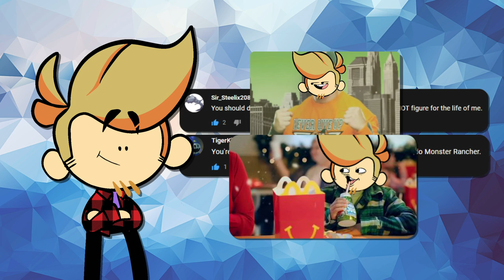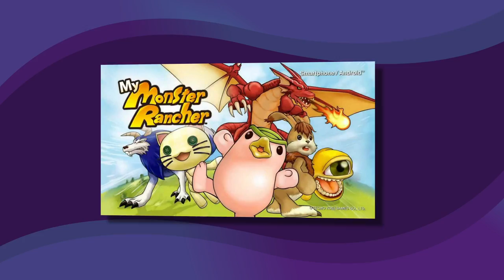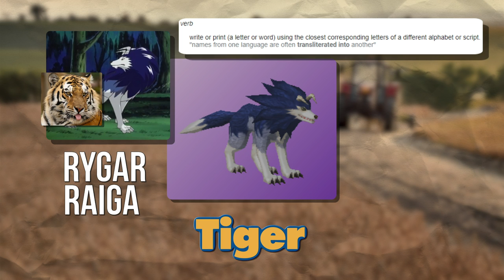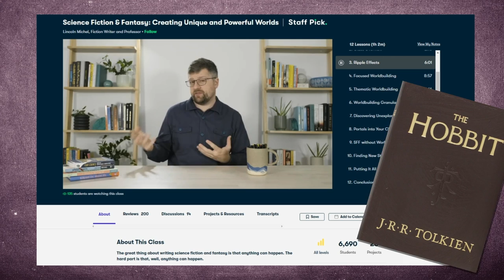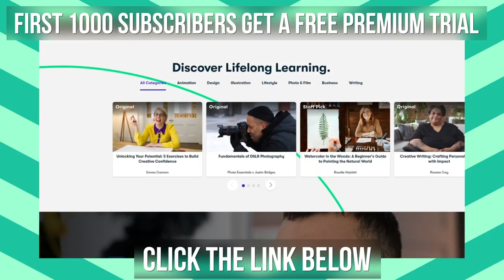Monster Rancher has some... INTERESTING Monster Names... 👁️👅 Gnoggin | My Monster Rancher Etymology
Remember Monster Rancher? Monster Rancher 2? Monster Rancher DS? Monster Rancher 4? My Monster Rancher? Well, that last one is the one we're talking about today. What do the Monster Rancher monster's names mean? Monster Rancher Monster Origins? hmm... Let's find out by looking at EVERY Monster in My Monster Rancher.

And hey, SO many of these names are so simple, that when there was a deeper one, it felt really cool! But we arent 100% happy with our explanations of EVERY name. Some of them seem simple but feel like they could have something deeper, but after hours of research brought up nothing, we had to go with "I guess it's just this simple name and changed a bit to sound cool.' But maybe you know something we don't. (That's pretty common.) So let us know what we missed here in the comments!

Chapters:
00:00 An Introduction to Monster Rancher
01:45 Purebreed Monsters Explained
08:29 Suezo
10:07 Tiger
11:22 Garu
12:23 Golem
13:42 Pixie
15:27 Zan
17:13 Dragon
18:18 Durahan
19:10 Beaclon
19:53 Ducken
20:19 Naga
20:51 Hare
21:49 Mocchi
23:03 Mew
24:27 Plant
25:15 Hengar
25:36 Ripper
26:12 Joker
26:30 Lesione
27:14 Raiden
27:53 Piroro
29:34 Abyss
30:17 Ogyo
31:01 Falco
31:28 Xenon
31:52 Color Pandora
32:27 Baku
33:10 Pancho
34:24 Phoenix
34:37 Gali
34:47 Centaur
35:23 Monol
35:55 Chuparo
36:18 Lamour
36:52 Beata
37:10 Important words!